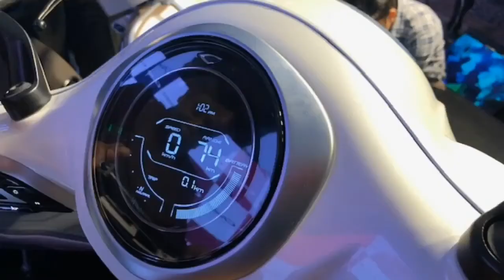2020 bajaj chetak electric scooter launch in india 2020//prize ,date ,full detail//Auto vehicle